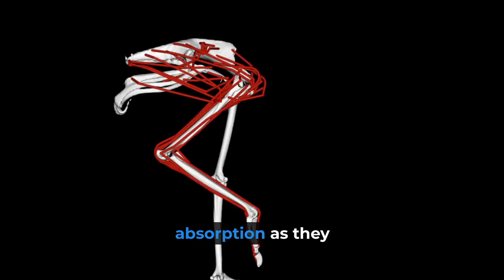Ostrich Sprints With The Remarkable Elegance | World's Fastest Bird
Did you know that ostriches can't fly? But don't underestimate them, because on land, they are the speed demons of the bird world! In fact, ostriches are the fastest running birds out there! Scientists have observed these magnificent creatures galloping continuously at speed of 30 to 37 miles per hour. And get this, when they really kick into high gear, they can sprint up to a mind-blowing 43 miles per hour!

Now, how do they achieve these incredible speeds, you ask? Well, it's all thanks to their long, strong legs. With each stride, an ostrich can cover over 10 feet of ground. Imagine that kind of power! But it's not just their legs that make them so swift. Their feet act like springs, providing cushioning and shock absorption as they propel forward.

It's like having built-in shock absorbers! The speed and anatomy of ostriches are so unique and awe-inspiring that scientists have actually taken inspiration from them.

They have designed mechanical robot feet based on the structure of an ostrich's amazing appendages. So, the next time you see an ostrich sprinting across the African savannah, remember that it's not just flying birds that are impressive. These land speedsters are breaking records and inspiring scientific advancements.

Sources:

Design and simulation analysis of a bionic ostrich robot

How Fast is an Ostrich?

World's Fastest Bird produced by Pets & Animals